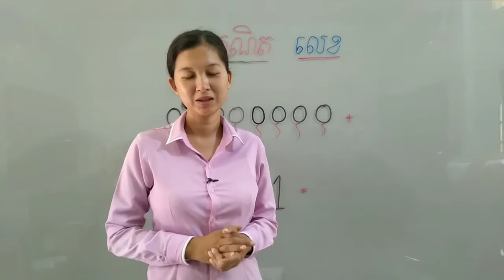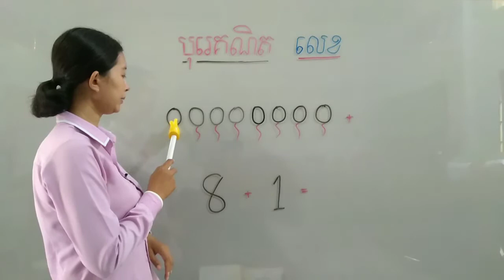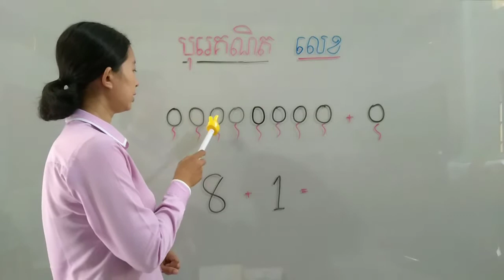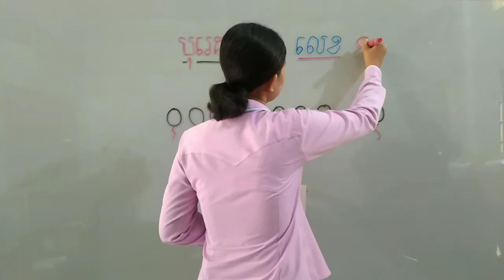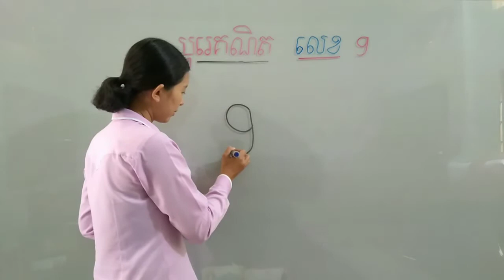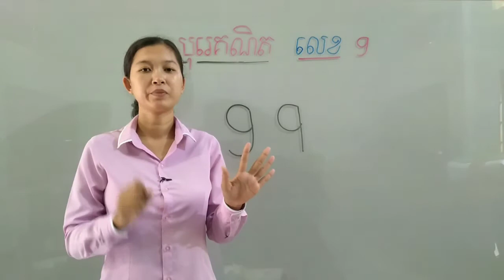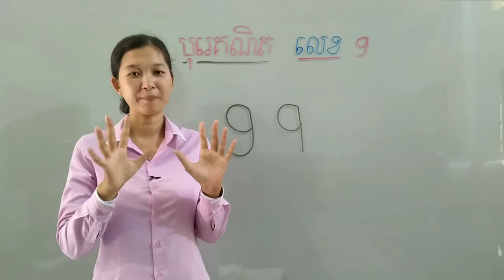67-2_ថ្នាក់មត្តេយ្យ1 បុរេលេខ មេរៀន ផាត់ពណ៌លេខ 9 ទំព័រ24-28072020 joseph central school